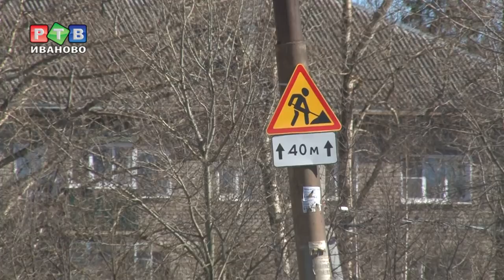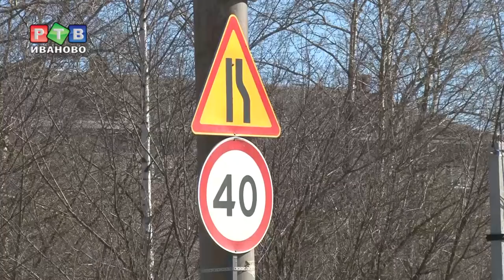Улица Смирнова в плане на ремонт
Улица Смирнова областного центра дождется  ремонта уже в 2019 году. Об этом журналистам рассказал заместитель главы администрации города в ходе инспекционного выезда на место будущих работ.
На участке от улицы Новой до  переулка Челышева планируется заменить изношенный слой асфальтобетонного покрытия на площади 9,5 тысяч квадратных метров.